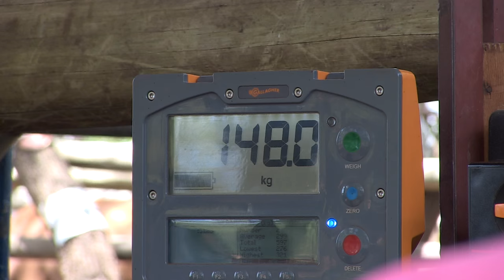Sabie Meats Zimbabwe: Small Holder Beef Market Linkages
A short overview of how Sabie Meats Zimbabwe creates access to the beef market for local small holders. From assisting with transport and veterinary solutions to helping small holders realise the commercial value of their livestock.

Produced By:
RedWind Media